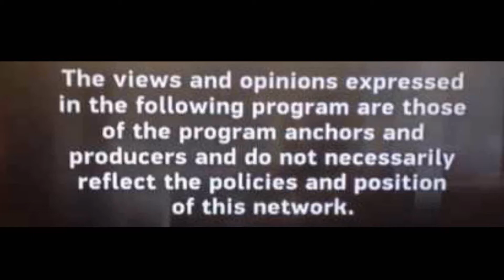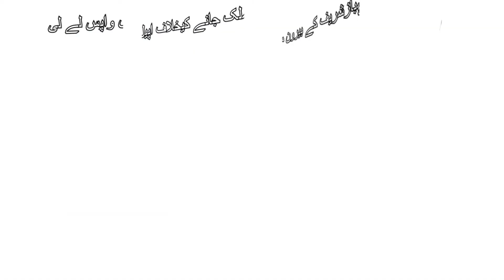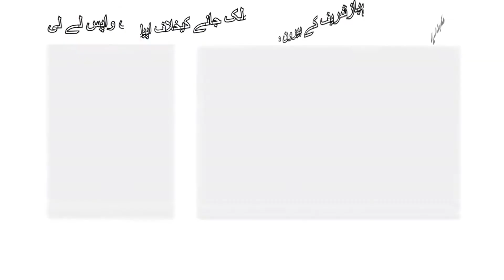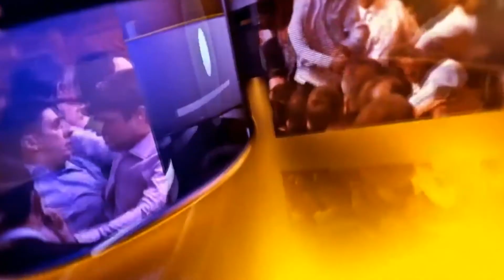shahbaz Sharif got relief from Govt of Pakistan PTI | Detail By Ali Rehman | The View | 2 June 2021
ISLAMABAD:
The federal government on Wednesday withdrew its petition challenging the permission granted by the Lahore High Court (LHC) to PML-N President Shehbaz Sharif to fly abroad.

The PML-N leader had been allowed to leave the country by a single-judge bench of the high court on May 7, the same day he had filed a plea seeking the removal of his name from the blacklist.

On May 17, the government put Shehbaz’s name on the Exit Control List (ECL) while also moving the top court against the LHC’s May 7 order.

Earlier, a two-judge bench of the Supreme Court, comprising Justice Ijaz-ul-Ahsan and Justice Sajjad Ali Shah observed that prima facie, the government appeared to be in contempt of the LHC's decision.

During today proceedings, in an open-court settlement, the PML-N president assured that he would not pursue a contempt of court case.

The registrar of the LHC presented the record before the SC. Justice Ahsan inquired whether Shehbaz’s case was fixed for hearing under the system or due to any other special reason?

The LHC registrar replied that the petition was fixed for objection and that it was decided that the objection would be decided with the petition.
“The objection was raised on Friday at 9:30am and the case was heard at 11:30am,” the registrar informed the court.

To this, the judge remarked that the public prosecutor was given only 30 minutes to take instructions (that day). The court further asked how many cases were heard at 12 noon on a Friday during the current year and added that the LHC did not even ask about the list which had Shehbaz's name.

The court further asked if a general order in this matter was issued by the LHC.

The attorney general asked the court to dispose of the federal appeal and that the decision of the LHC to remove the name from the blacklist was not an example.

The apex court further said that the manner in which relief was given to the PML-N leader could not be made an example for anyone.

The attorney general further prayed that the judge who tried Shehbaz Sharif was transferred by the high court and added that it takes three to four months to appoint a new judge and perhaps the PML-N president does not want his case to be disposed of quickly,

“The government objects to the manner in which the judge was removed prematurely,” the AG replied.

The LHC registrar said that names had been sent for the appointment of new judges. Justice Shah asked whether the government objected to the new names.

The attorney general replied that he was not aware of any objection to the new names.

On May 9, Information Minister Fawad Chaudhry had announced that the government will appeal against the LHC decision.

The PML-N president was barred from flying from the Lahore airport to the UK via Qatar by the Federal Investigation Authority (FIA).

The opposition leader in the National Assembly reached the airport along with other party leaders but he was “offloaded” before the Doha-bound flight's departure despite being issued a boarding pass.

FIA officials stopped Shehbaz at the immigration counter, telling him that his name was on the provincial identification list (PNIL) and he could not leave the country until the system was updated.